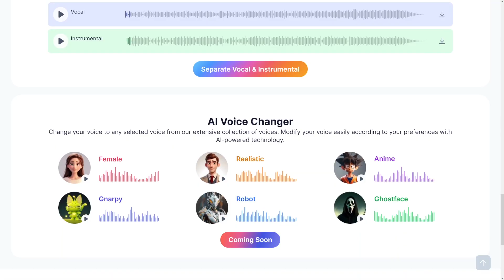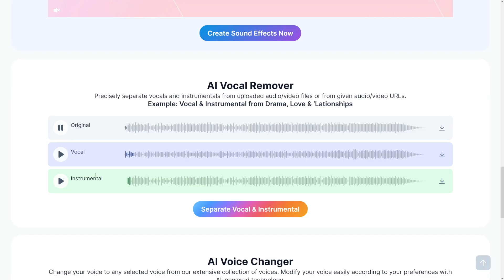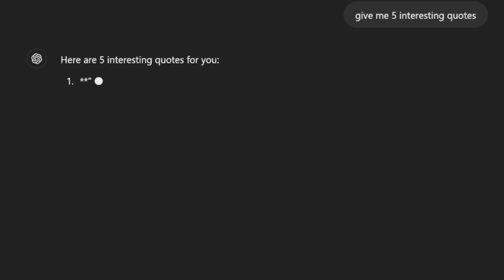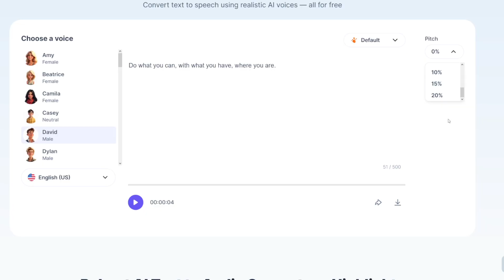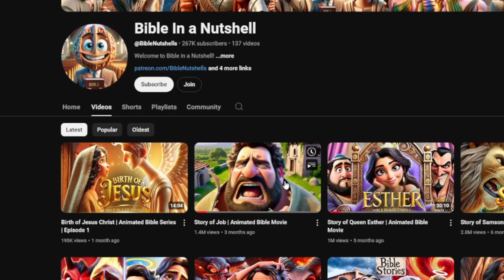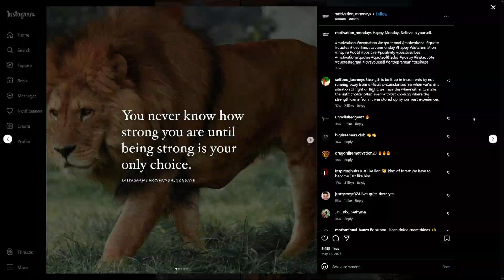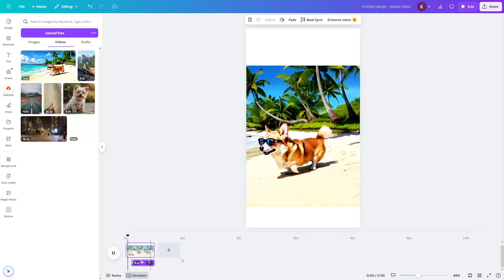Make Money With PopPop AI FREE Voice Generator | Tutorial For Beginners (2026)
Learn how to make money with PopPop AI, the free AI voice generator, in 2026! This beginner-friendly tutorial covers how to create high-quality AI-generated voices for content creation, voiceovers, and freelancing. Discover how to monetize AI voices for YouTube videos, audiobooks, and commercial projects—without spending a dime!